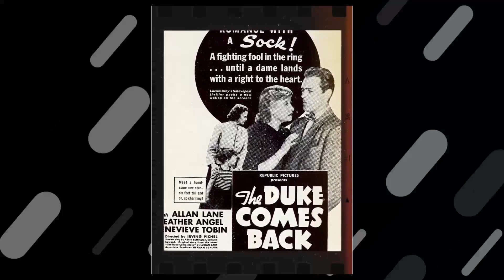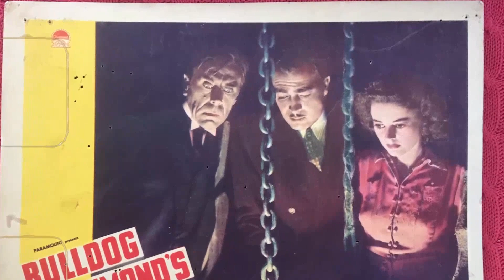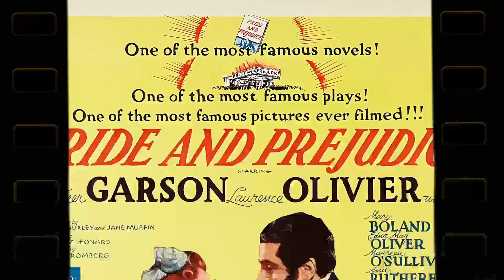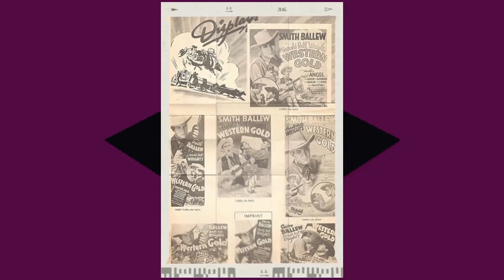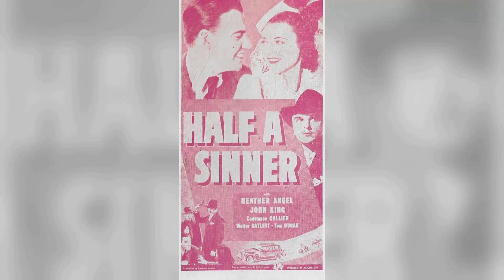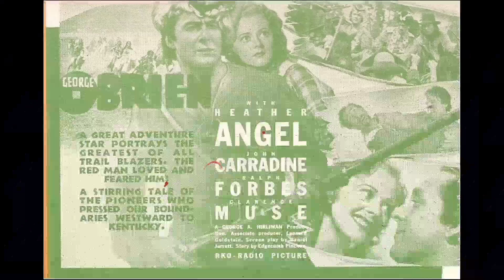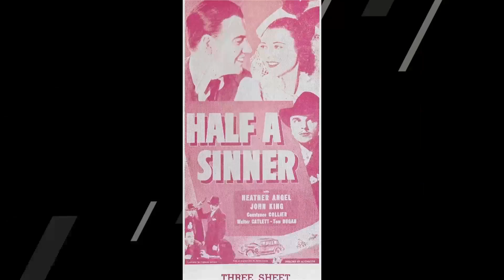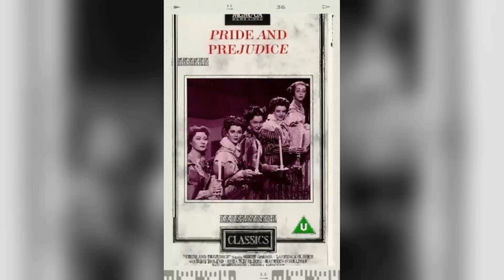Heather Angels' Former Assistant Reveals the Truth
Welcome, classic movie enthusiasts! 🎥 Today, we pay homage to Heather Angel, a true legend of the silver screen. 🌟

From timeless romances to thrilling adventures, Heather Angel's versatile performances have left an indelible mark on cinematic history. 🎥

Join me as we delve into the enchanting world of Heather Angel, discovering the trials and triumphs that shaped their journey to stardom.

🎬 Lights, camera, and let's celebrate the magic of Classic Hollywood with Heather Angel as our shining star! ✨🎭
Filmography:
Backstairs at the White House
Police Story
Gone with the West
Family Affair
The Guns of Will Sonnett
Peyton Place
Mr. Novak
The Premature Burial
Lawman
Perry Mason
Suspicion
Studio 57
Peter Pan
Alice in Wonderland
The Saxon Charm
In the Meantime, Darling
Three Sisters of the Moors
Lifeboat
Cry 'Havoc'
Time to Kill
The Undying Monster
Suspicion
Singapore Woman
That Ham